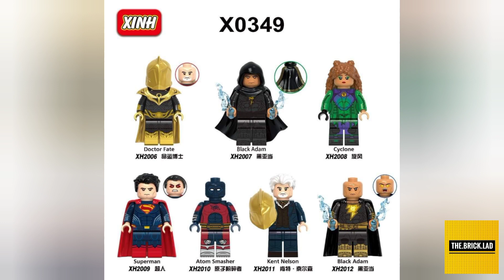LEGO Black Adam XINH X0349 Preview Bootleg Lego Doctor Fate DC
Check my Shopee selling account here